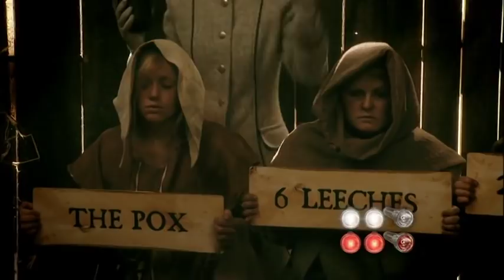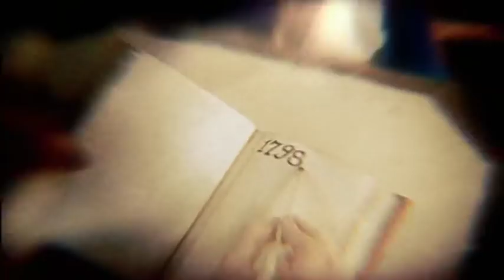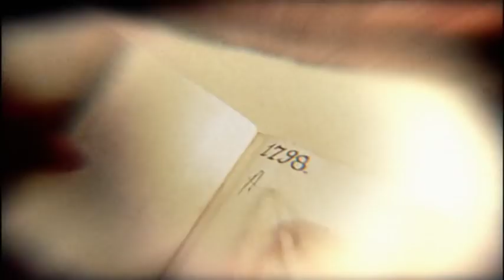Relic Guardians of the Museum: episode 8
Three children from Hackney are summoned to the British Museum where they have one night to uncover the secrets of a relic held inside - but dark forces are out to get them.